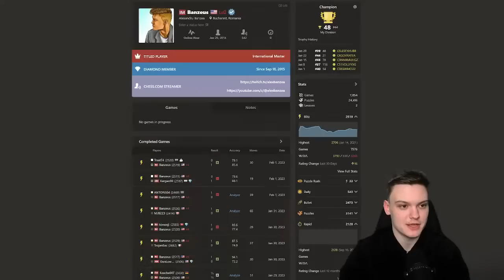Playing with the viewers!